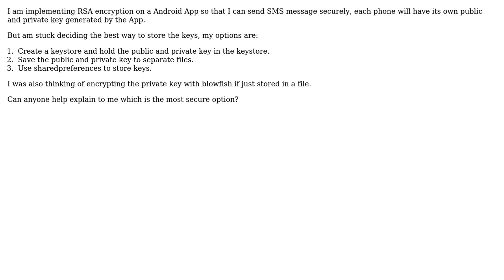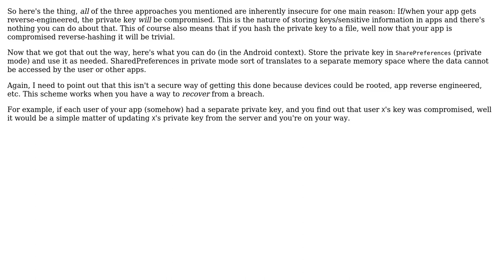Software Engineering: Implementing RSA into an Android Messaging App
With thanks & praise to God, and with thanks to the many people who have made this project possible! | Content (except music & images) licensed under CC BY-SA | Music | Images & others | With thanks to user RichardCypher user Marvin Pinto and the Stack Exchange Network Trademarks are property of their respective owners. You are responsible for your own actions.